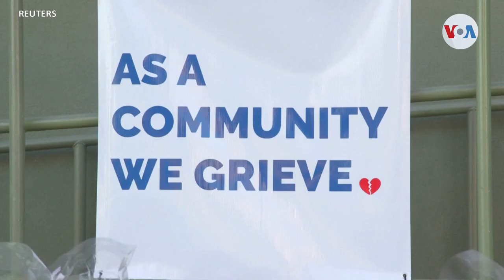Dos hispanos entre los muertos de las masacres en California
La comunidad de la localidad de Half Moon Bay llora a sus muertos, luego de la segunda masacre registrada en 4 días en el estado de California que dejó un total de 18 muertos, incluyendo a dos agricultores mexicanos.